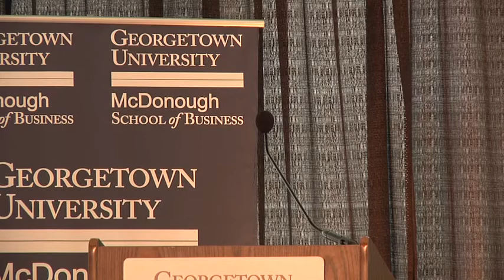Big Data: Educating the Next Generation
Everyone is talking about Big Data, but there are questions about how schools should teach Big Data. This conference is designed to bring together faculty, students, and executives from the region to talk about the best ways to incorporate Big Data in the classroom.